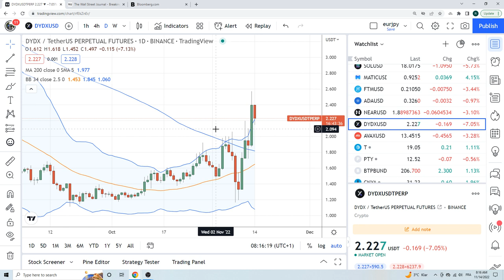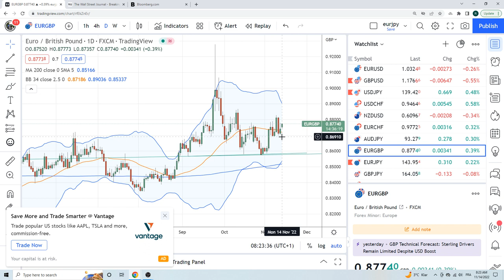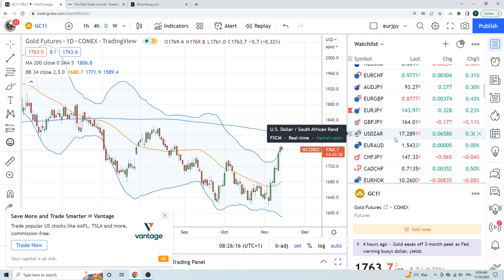FOREX & CRYPTO TRADING 14Nov an institutional view for individual traders from PrivateerFX